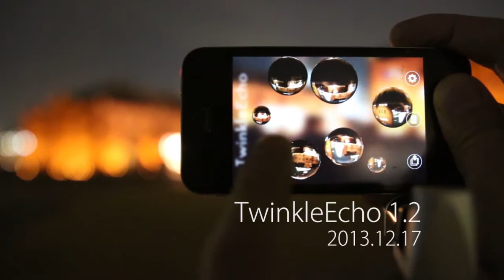TwinkleEcho 1.2 2013.12.17 release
1.0リリースから一年経ってしまいましたが、やっとバージョン1.2をリリースできました。